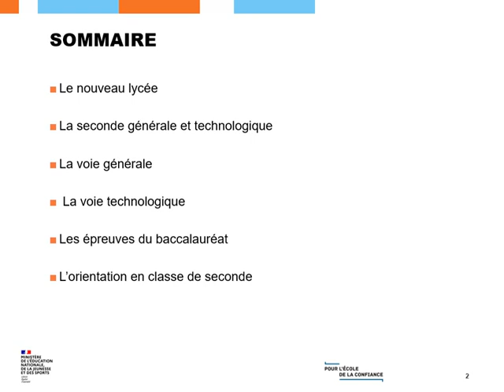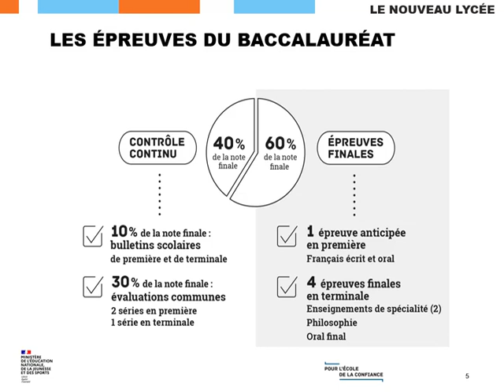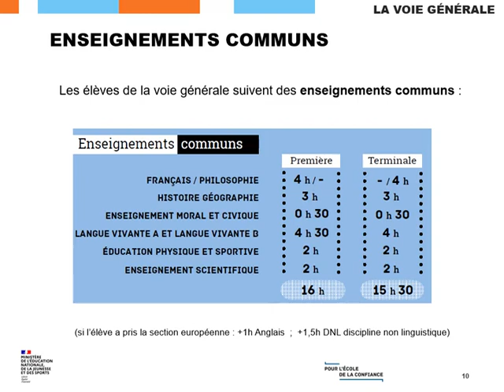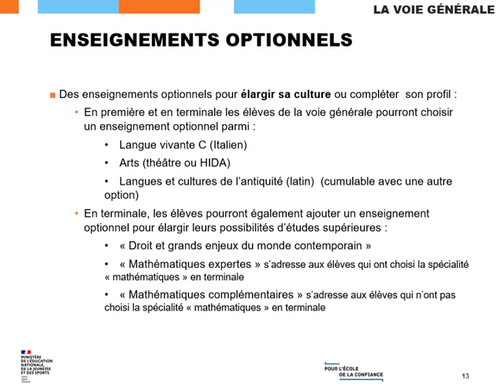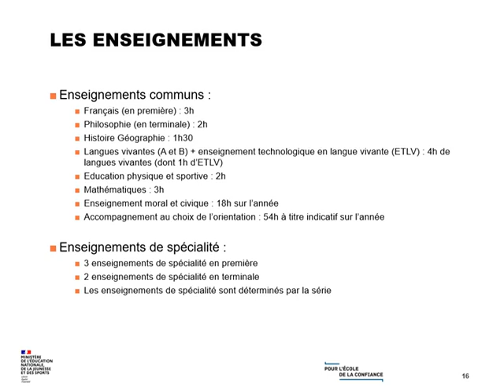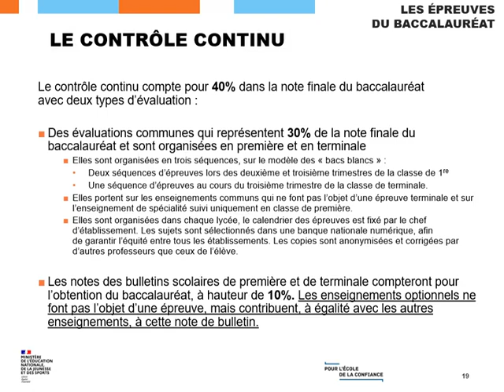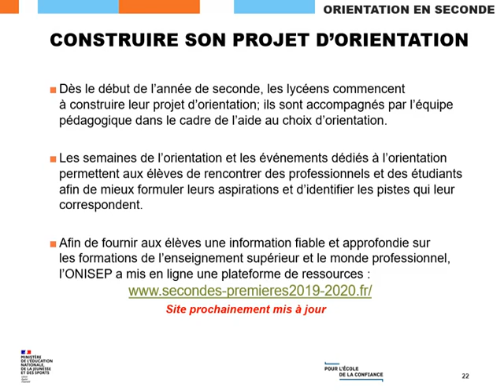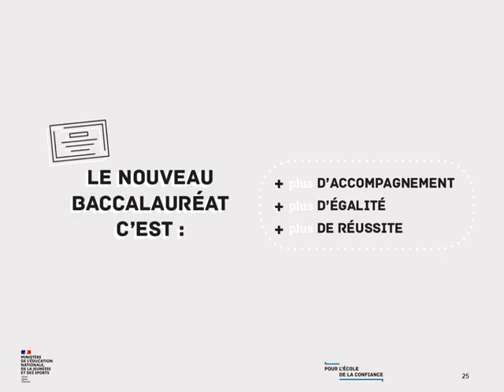Orientation de la 2nde à la 1ère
Accompagnement à l'orientation - Diaporama informatif sur le parcours d'orientation de la 1ère à la Terminale